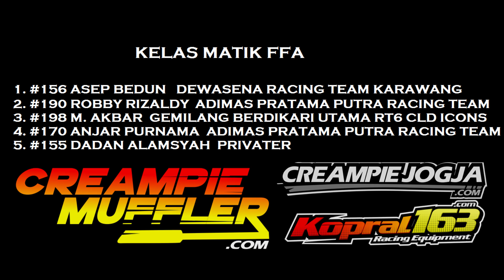INDOCLUB SUBANG 2018 MATIK FFA ASEP BEDUN TAK TERBENDUNG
INDOCLUB CHAMPIONSHIP SERI 3 SUBANG DI KELAS MATIK FFA BERLANGUNG SANGAT SERU. TERCATAT ADA 32 STARTER YANG MENGIKUTI KELAS INI. NAMUN SANGAT DISAYANGKAN, AGUS CHIKEN YANG MEMAKAI MOTOR DARI JAWA TENGAH HARUS MENGALAMI PUTUS VANBELT DILAST LAP SEHINGGA TIDAK BISA MELANJUTKAN BALAPAN.